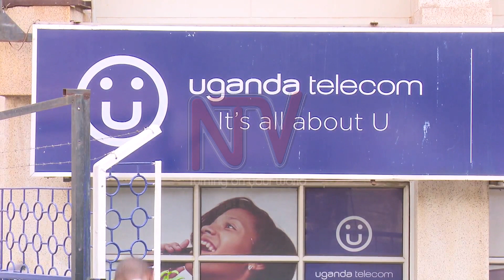ZUNGULU; Ebika by'abaavu obadde obimanyi?